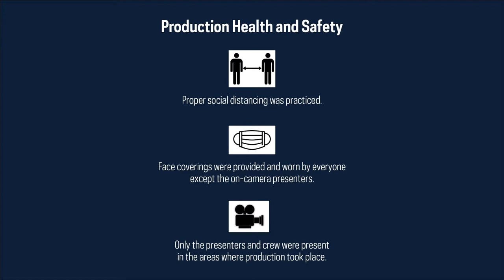Integritas Forum – Suzy Younger, MS, CFCP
Suzy Younger, a certified FertilityCare practicioner, speaks about personal formation and discernment for the de Nicola Center's Sorin Fellows students.